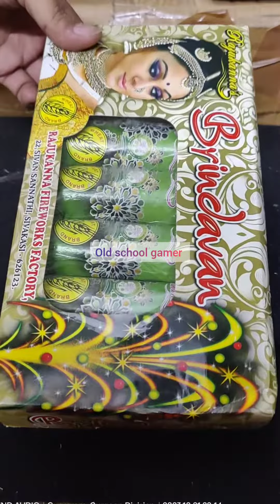🎇Diwali Crackers testing 2023🎆 Rajukanna fireworks Brindavan Mini fountain 🎇diwali